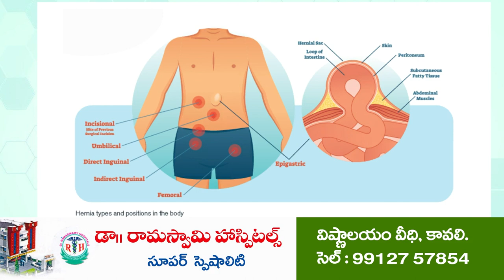చెత్త ఎత్తే వారేరయా...!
చెత్తమయంగా కొండాపురం సెంటర్‌
పట్టించుకోని పంచాయతీ పాలకులు
జీతాలు ఇవ్వకుండా పనులు చేయలేమంటున్న పారిశుధ్య కార్మికులు